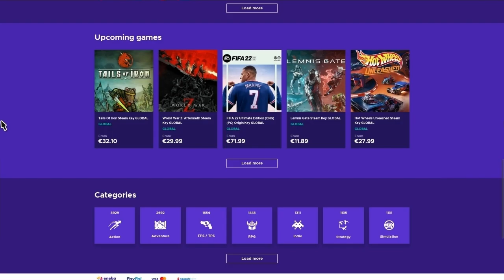DIVISION 4 REWARDS & Η ΟΜΑΔΑ ΓΙΑ ΤΟ WL!!! - FIFA 22 GREEK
ENEBA.com - ΤΟ ΚΑΛΥΤΕΡΟ ΜΕΡΟΣ ΓΙΑ ΝΑ ΑΓΟΡΑΣΕΙΣ ΠΑΙΧΝΔΙΑ (PS4, Xbox, PC)! ΒΑΛΕ ΤΟΝ ΚΩΔΙΚΟ GeoAttacks ΓΙΑ 3% ΕΚΠΤΩΣΗ!